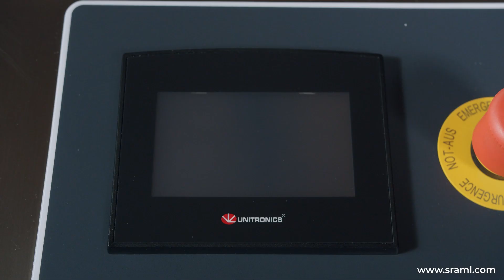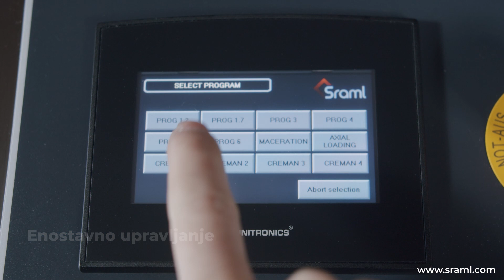SRAML Pnevmatska stiskalnica za grozdje VP11e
- Dobavljiva v velikostih 500 – 6.000 l
- Prefinjen dizajn
- Enostavna uporaba in upravljanje
- Nadgradljiva z ogromno različnimi opcijami
- Odlično razmerje med ceno in kvaliteto
- Enostavno čiščenje